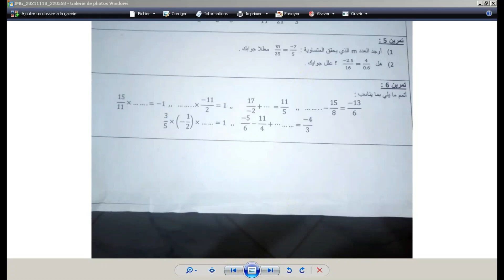تصحيح فرض منزلي في الرياضيات الدورة الأولى - الثانية إعدادي العمليات على الأعداد الجذرية (النموذج 2)